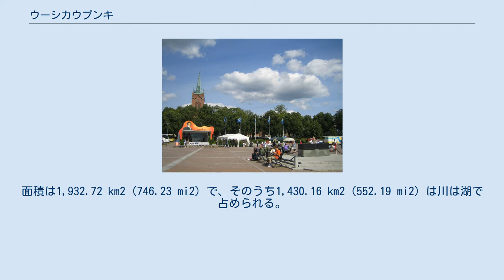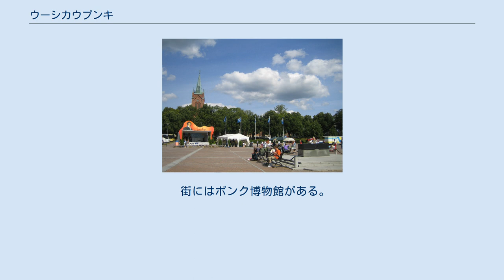ウーシカウプンキ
ウーシカウプンキ（フィンランド語: Uusikaupunki）は、フィンランドの町。
同国西部の南西スオミ県に位置する。
ヴァッカ＝スオミ郡に属する。
スウェーデン語でニュスタード、ニースタード（Nystad）などとも呼ばれる。
 人口は2010年3月末時点で15,892人で、そのうちフィンランド人が98.8%、スウェーデン人が0.5%を占める。
面積は1,932.72 km2（746.23 mi2）で、そのうち1,430.16 km2（552.19 mi2）は川は湖で占められる。
人口密度は81.9人/km2（31.62人/mi2）。
 町の名はフィンランド名、スウェーデン名ともに「新しい町」という意味である。
 機械企業のヴァルメトの自動車部門が拠点を置いていて、自社のみならず他のメーカーの自動車も製造している。
 1721年にはニスタット条約がこの地で締結され、ロシアとスウェーデンの戦争が終わりを告げた。
 町にはカライネン（フィンランド語で「多くの魚がある」という意）という名の中心村落がある。
その村はスオミ人の交易所から始まったが、1617年にグスタフ2世アドルフの勅令によってウーシカウプンキが設立されると商取引権もウーシカウプンキに移った。
 港は19世紀にかけて大きな商漁港として栄え、20世紀後半になっても造船で主要な地位を占めた。
 街にはボンク博物館がある。